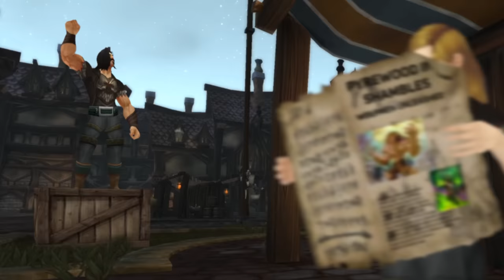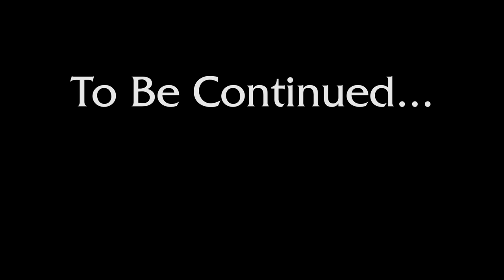Warcraft's Most Incompetent King (Part 1)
The Story of Gilneas and its Incompetent King

0:00 Intro
0:54 Chapter 1 - Every Man For Himself
8:03 Chapter 2 - Unleash the Curse
11:39 Chapter 3 - The Beginning of the End
17:28 Outro